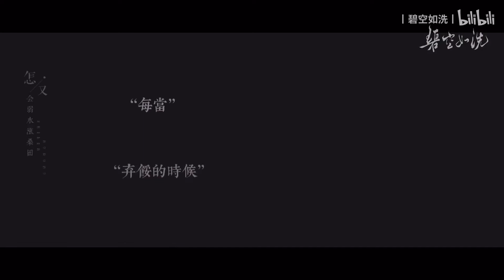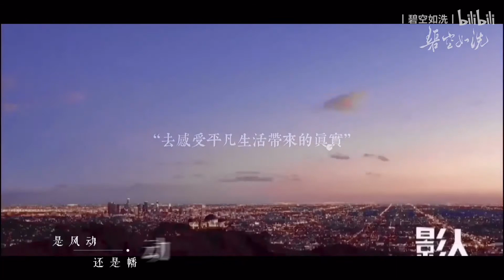Mã Thiên Vũ MV (BGM Thị Phong Động)